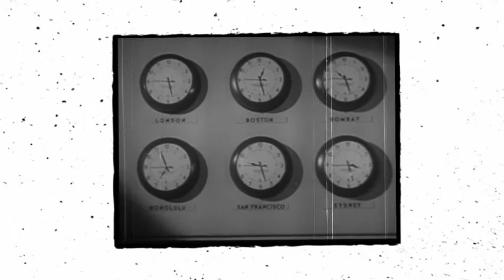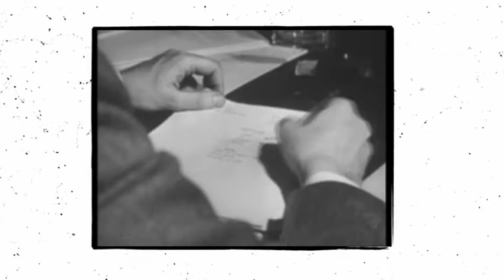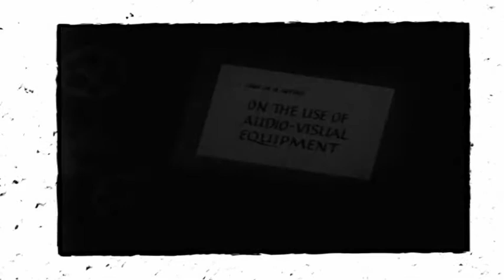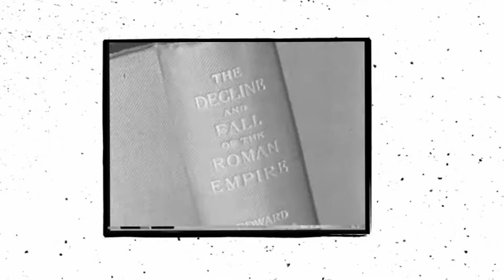No. 211: M Pop Muzik - Lego NI DJ Paralyzer + Stefan Obermaier + Todd Terje Mashup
Today is my start in a series of remixes refering to my favourite music style of the 80s: The New Wave Synth Pop.
The band M was a very early one representing this type. As a tribute to their one hit wonder "Pop Muzik" an album was published in 2009 just containing remixes of that title.
My idea for an audio was to mash up the 3 best ones of this release @125bpm (lasts 15 minutes!).
The visual concept of RETROLECTROVIDEO added to the 30th anniversary the 100th of the radio.
Enjoy the waves from the past!